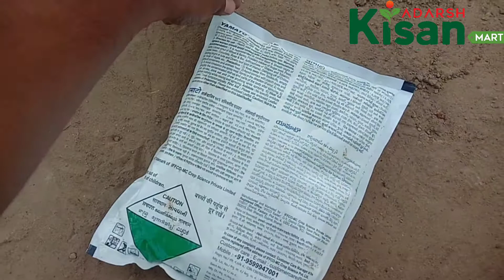Strawberry plant kaise lagaye/स्ट्रॉबेरी प्लांट बैग में कैसे लगाएं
strawberry ke plant kaise lagaye
  dosto strawberry ke plant sardi me lagaye jaate Hain aur yah sampurn Bharat mein hone wali fasal hai aap kahi bhi Laga sakte ho yah jameen per bhi lagaye jaate Hain aur Begs or port mein bhi aap laga sakte ho or utpadan le sakte ho.
 plant kitchen gardening mein lagne wala ek achcha plant hai khet mein bhi aap iski commercial kheti kar sakte ho.